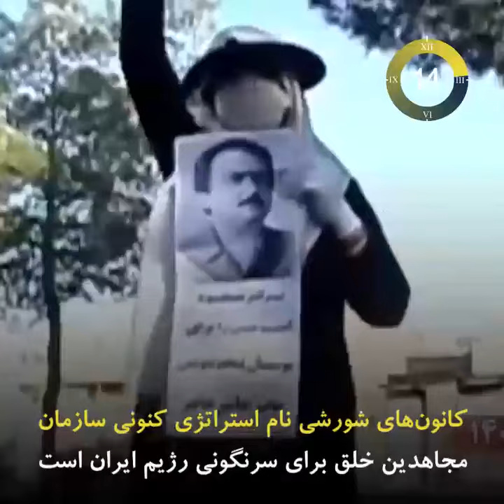کانون‌های شورشی مرکز امید مردم ایران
واقعی‌ترین راه‌حل برای تغییر حاکمیت در ایران و رسیدن به آزادی چیست؟

الف) منتظر بمانیم تا کسی پیدا بشود که اتحاد ایجاد کند و مردم به صورت میلیونی قیام کنند.
ب) با افشاگری‌های پیاپی رژیم را تضعیف کنیم تا از درون بپاشد.
ج) با حمایت از سپاه و نیروی انتظامی آنها را به سمت مردم بکشیم.
د) با سازماندهی کانون‌های شورشی و برپایی ارتش آزادی.